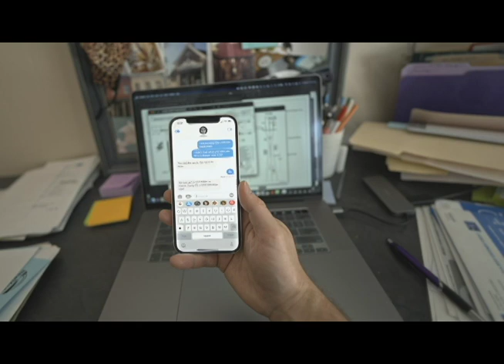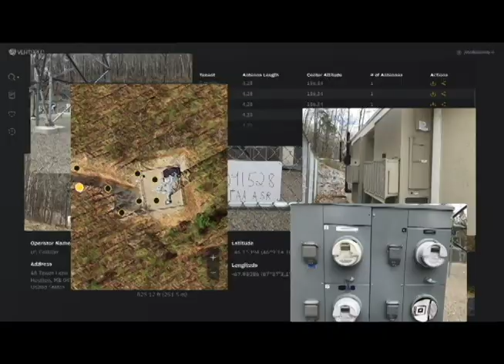Vertspec Trailer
Vertspec. The most comprehensive source of instant & verified
engineering and as-built data for the wireless industry.
Using drones, ground capture, AI, and automation to capture and deliver critical reports for the wireless industry, Vertspec is a true end-to-end service.